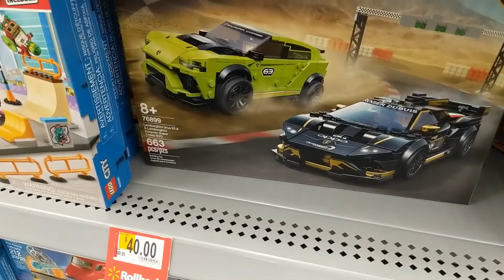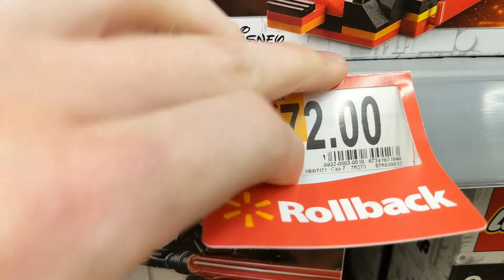What's at Walmart for Fans of LEGO? [June 2021]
Josh and Nathan visit Storm Lake and find a wide variety of sets marked down by 20%